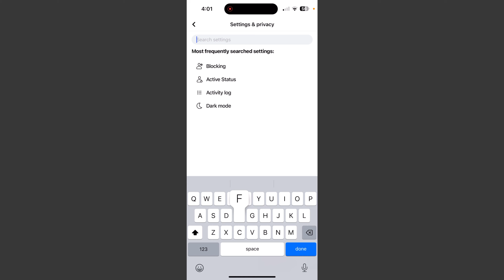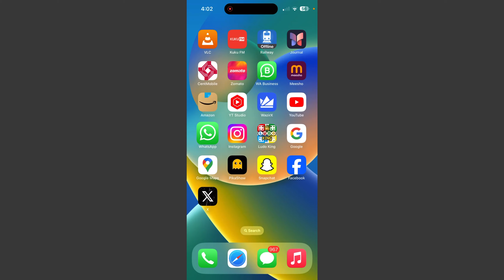How To Hide All Facebook Photos Only Me Setting 2024